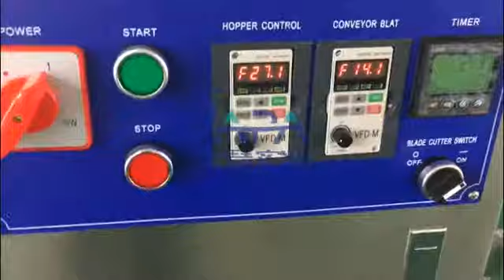Sticky protein bar extrusion machine running for Indian customer